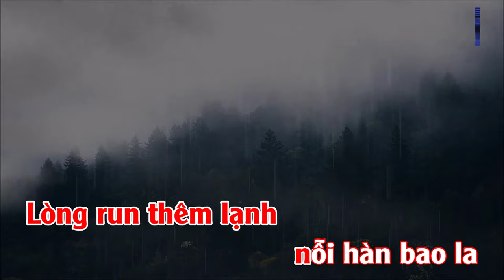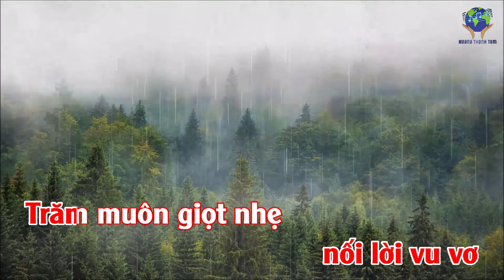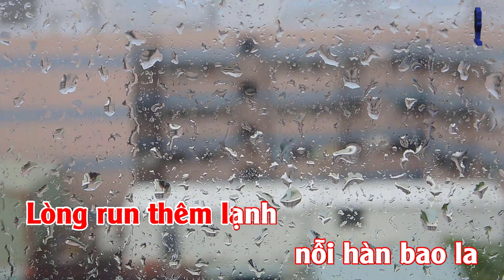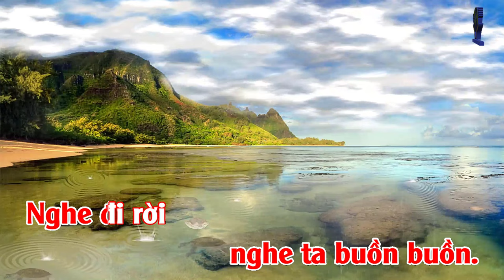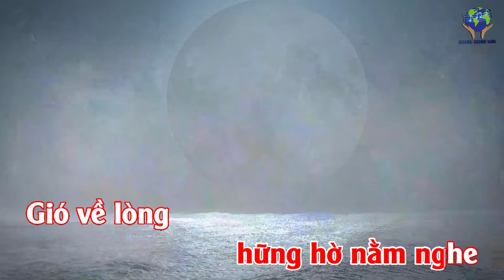Beat BUỒN ĐÊM MƯA (4K) - Karaoke Tone NỮ E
BUỒN ĐÊM MƯA
Thơ: Huy Cận
Nhạc: Hoàng Thanh Tâm
Hòa âm: Lê Văn Thiện
Karaoke Tone NỮ E
Đêm mưa làm nhớ không gian
Lòng run thêm lạnh nỗi hàn bao la
Tai nương giọt nước mái nhà
Nghe trời nằng nặng nghe ta buồn buồn.

Nghe đi rời rạc trong hồn
Những chân xa vắng dặm mòn lẻ loi
Rơi rơi … dìu dịu … rơi rơi
Trăm muôn giọt nhẹ nối lời vu vơ

Tương tư hướng lạc phương mờ
Trở nghiêng gối mộng (ơ hớ) hững hờ nằm nghe
Gió về lòng rộng không che
Hơi may hiu hắt bốn bề tâm tư…